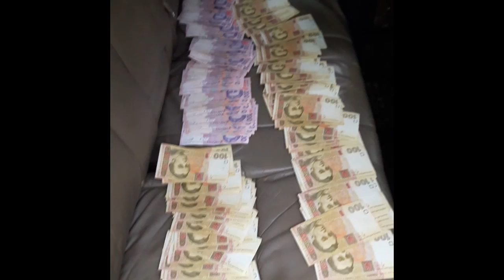У Кропивницькому СБУ викрила на хабарництві посадовця бюро медико-санітарної експертизи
Співробітники Служби безпеки спільно з прокуратурою затримали на хабарі одного з керівників комісії Кіровоградського обласного бюро медико-санітарної експертизи.
Правоохоронці встановили, що медик вимагав через посередника 18 тисяч гривен за видачу висновку медико-соціальної експертизи про присвоєння пожиттєвої групи місцевому мешканцю. Інвалід третьої групи з дитинства мав отримати такий висновок автоматично.
Співробітники спецслужби затримали керівника комісії в Кропивницькому під час отримання грошей у власному автомобілі.
Відкрито кримінальне провадження за ч. 3 ст. 368 Кримінального кодексу України.
Тривають невідкладні оперативно-слідчі дії.